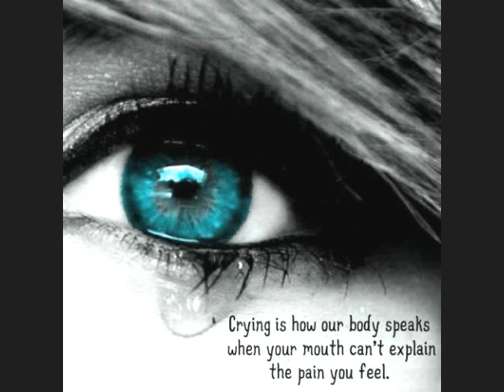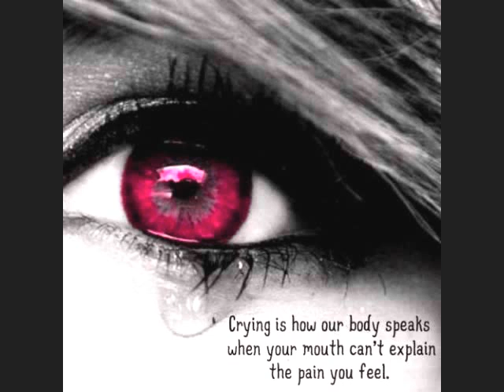Mitar Miric- Nedaj boze nikom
Probaj da zaspis slomljenog srca bez sake tableta..
I mrzi onog koga volis razgovaraj sa slikom znaces sta znace moje rijeci
NEDAJ BOZE NIKOM!!